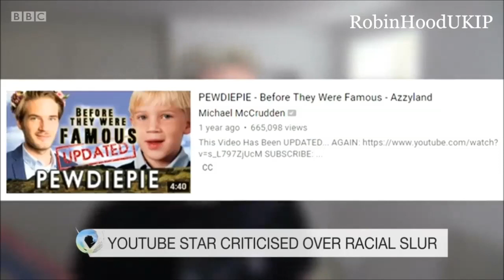BBC dog whistle politics over pewdiepie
Under Section 30(2), fair dealing using any work for the purpose of reporting current events, with sufficient acknowledgement, is a valid exception to copyright. Photographs are excluded, however; Cornish, Llewelyn and Aplin write that this is "in order to preserve the full value of holding a unique visual record of some person or event" (11TH SEP 2017) Subscribe for more News